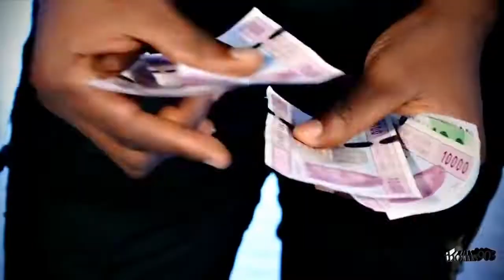BEST OF CAMEROON MUSIC BIKUTSI SHOW (v1)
C.S.  ETRvideo